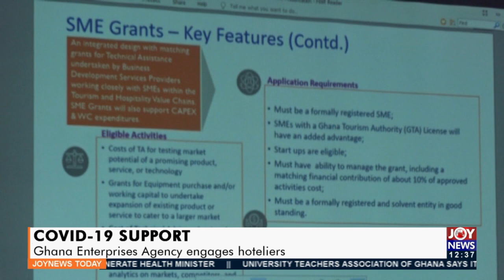Covid-19 Support: Ghana Enterprises Agency engages hoteliers - Joy Business Today (12-8-21)